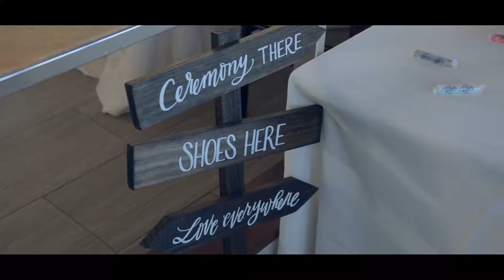Elina + Walter's Wedding Highlight Film | The Windrift Hotel in Avalon, NJ | CVMWEDDINGS.com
Facebook.com/CreativeVisionMedia
Instagram.com/CreativeVisionMedia
Twitter.com/CVMWeddings